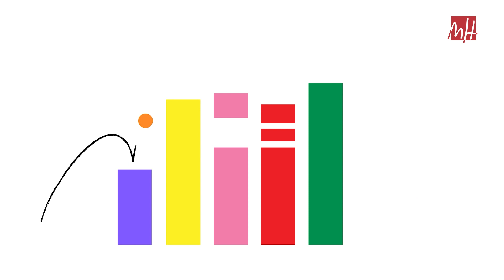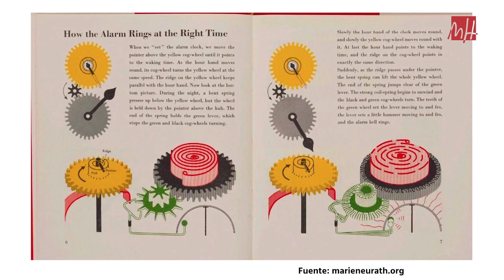UMH TV - Ciencia en 1 minuto: Marie Neurath, icónica del diseño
Hace 125 años nació la diseñadora y científica social Marie Neurath. Es conocida por transformar datos o textos en diagramas, haciendo combinaciones entre la visualización de datos y la infografía. Sobre ella va nuestro ‘Ciencia en 1 minuto’.